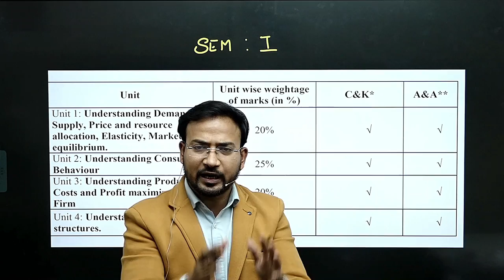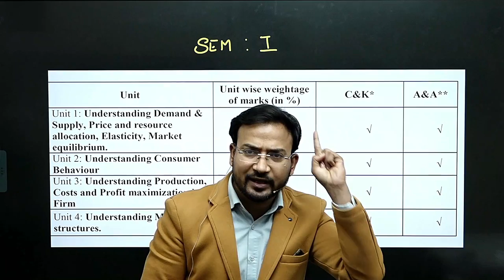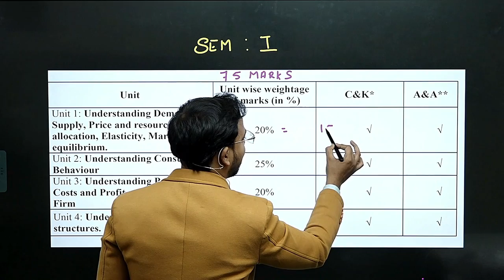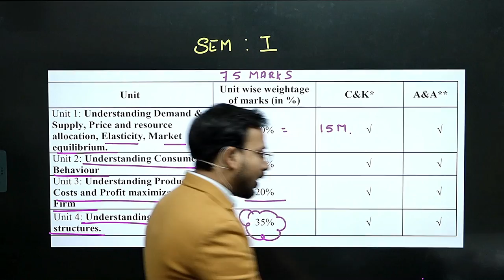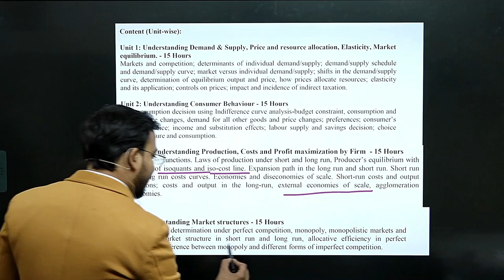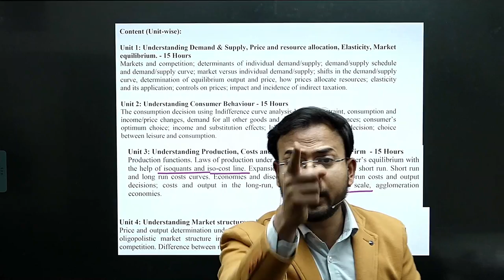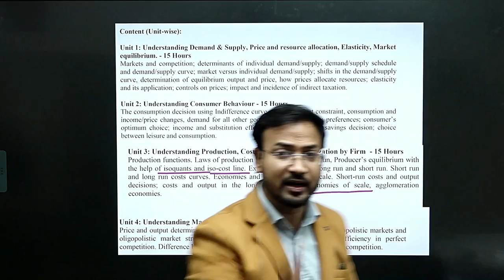SYLLABUS REVEALED PRINCIPLE OF MICRO ECONOMICS || B.COM CLASS/ BCOM CLASS / BBA /NCWEB /BA || SOL/DU